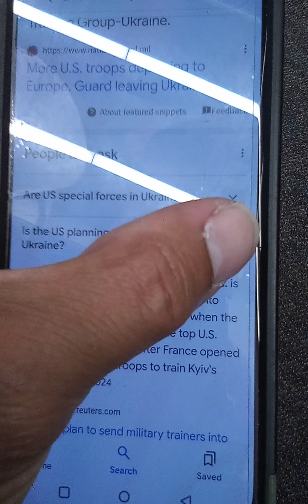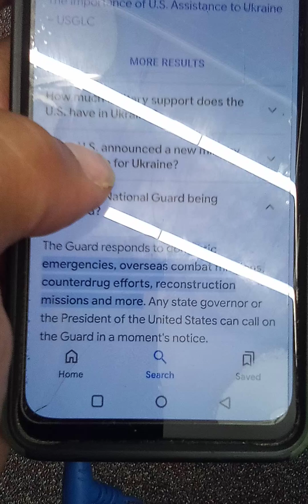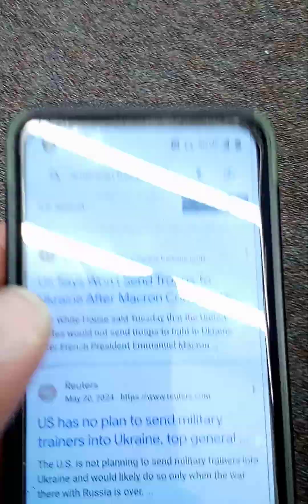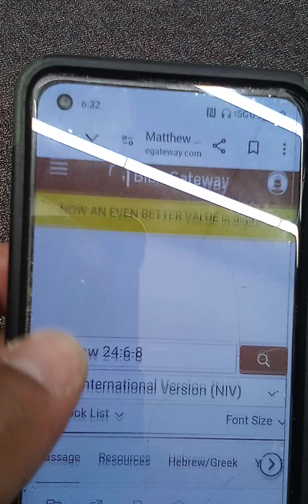US Troops In Ukraine????? Various Article Reports For Educational Use Purposes Only.